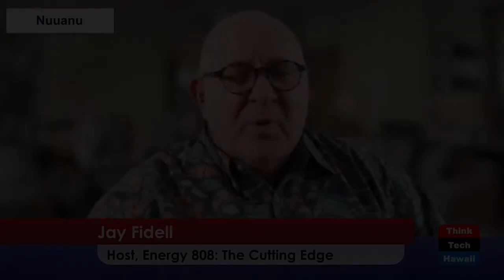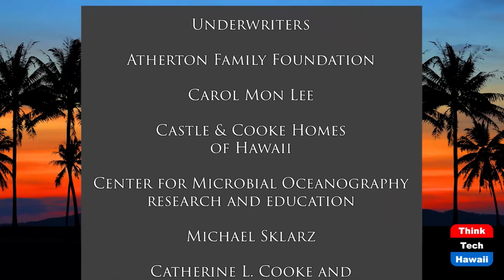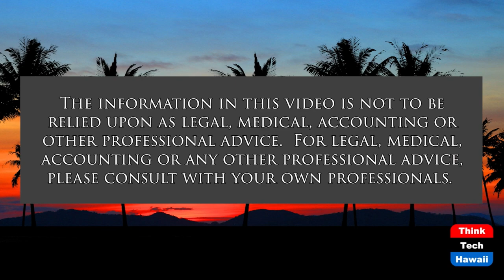Reflections on the National Energy Markets (Energy 808: The Cutting Edge)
Compliance and Safety Software Training.  The host for this show is Jay Fidell.  The guest is Guillermo Sabatier.

Guillermo Sabatier is with Industrial Skills of HSI, which is a a leading provider of training and compliance solutions to the power industry in North America and around the world.  He tells us about his company and his recent articles on NERC and FERC and on DER in the national and international energy marketplace.